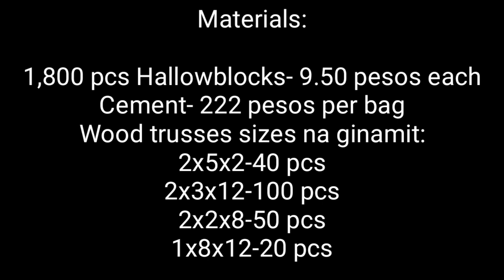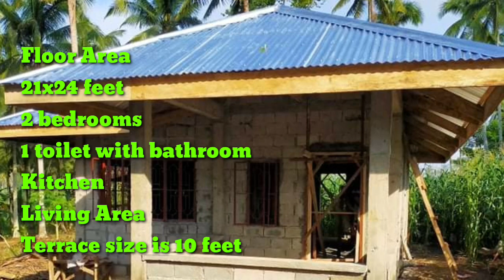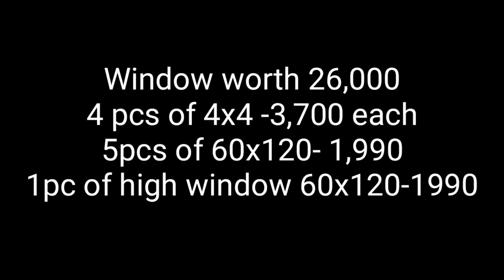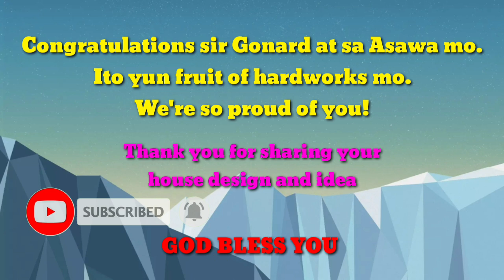WORTH 206K WITH LABOR, 18 DAYS OF WORKING, DREAM HOUSE OF SIR GONARD ARIBE GONZAGA OF BUKIDNON PHILS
Today's vlog is the house of Sir Gonard Aribe Gonzaga of Miaray Bukidnon Philippines.

Worth 206,000 materials and labor
Materials:

1,800 pcs Hallowblocks- 9.50 pesos each
Cement- 222 pesos per bag
Wood trusses sizes na ginamit:
2x5x2-40 pcs
2x3x12-100 pcs
2x2x8-50 pcs
1x8x12-20 pcs
Roof:
Galvanized iron/Yero -52 pcs by 12 feet long
315 pesos each
Window worth 26,000
4 pcs of 4x4 -3,700 each
5pcs of 60x120- 1,990
1pc of high window 60x120-1990
Meron silang 6 workers
4 skilled- 500 pesos per day
2 labor-270 per day
with free snacks